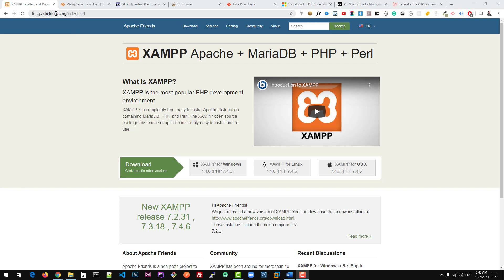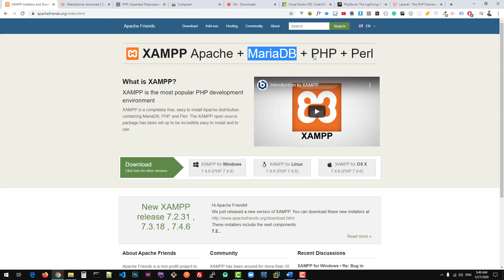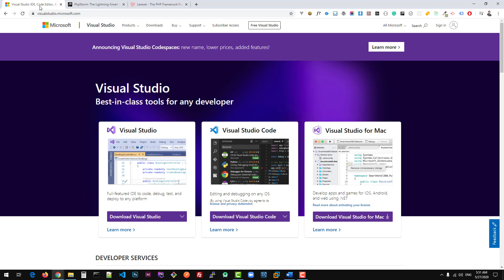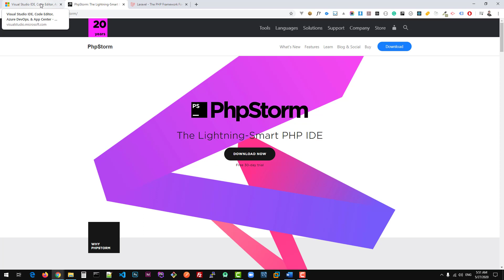01 - نظام الفواتير باستخدام Laravel - الأدوات اللازمة لتنصيب Laravel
عرض الأدوات اللازمة لتنصيب اللارافل على بيئة ويندوز بشكل خاص ولكنها تعمل على كل أنظمة التشغيل: